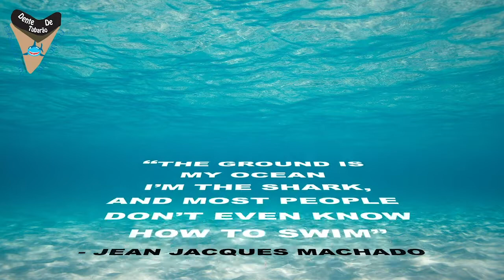IBJJF Houston Open 2020 - Victor Cantu vs Santana Urias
SISU:  TUBARAO10

Victor Cantu vs Santana Urias at IBJJF Houston Open 2020 Final  Master 3 Male Purple Feather